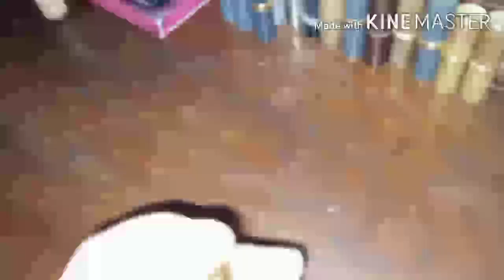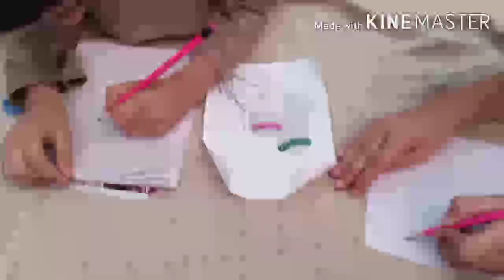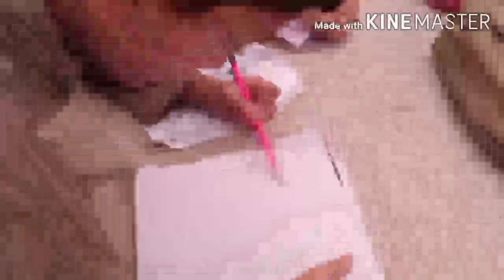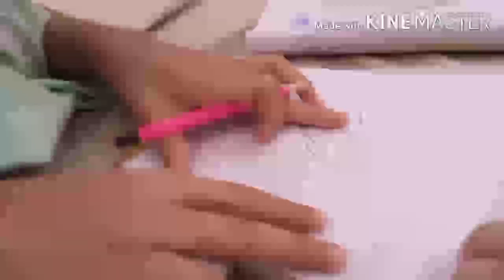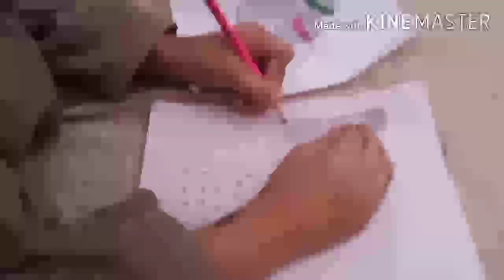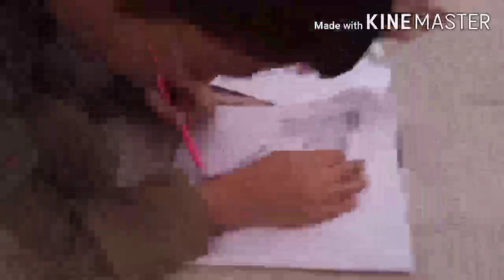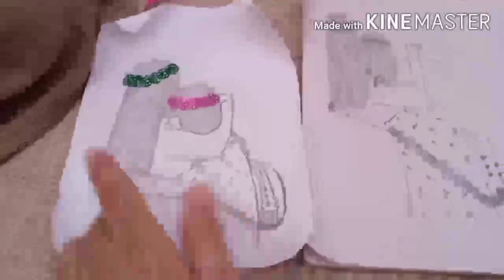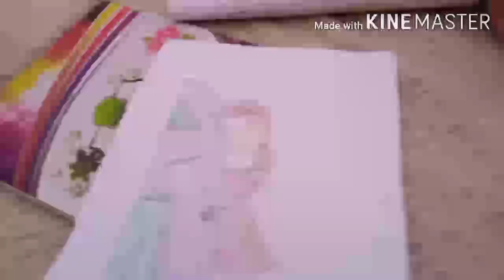Daily routine/cooking/Fun/Rait Ka Toofan/Drawing compition/Bachon nay kiya mazay/Tea Time Snacks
Aj may Apkay sath apni daily routine share karon gi jis may cooking fun enjoyment sharartain sub milay ga ap bohat enjoy karain gay in sha allah...